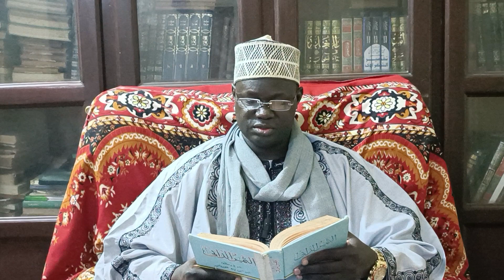Koor selon Rissala 1